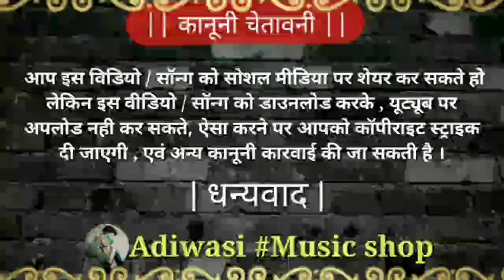बबलु मण्डलोई का सुपरहिट सांग बहुत जल्द | मारी जुवानाय तुते घाघरो धरिन नाचे वो | 2020 Hit Timli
🙏🙏नमस्कार दोस्तों 🙏

आपका मेरे YouTube channel  Adiwasi Music Shop

दोस्तों नये नये निमाड़ी & टिमली सोन्ग एवं विडियो देखने के लिए |
और bell icon को जरूर दबाये  | जिससे आप नया विडियो सबसे पहले देखेंगे |

Song-

Singer-

Studio -

Label - Adiwasi Music Shop ( Nanuram Bhawel jays )

YouTube - adiwasi Music Shop

🙏🙏🙏धन्यवाद दोस्तों 🙏🙏🙏